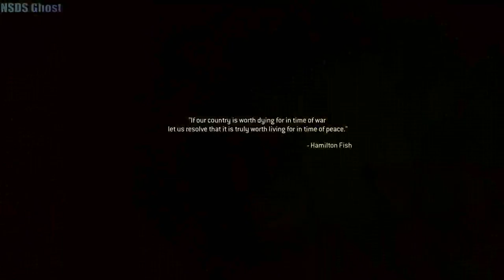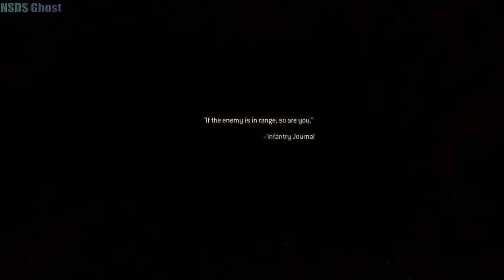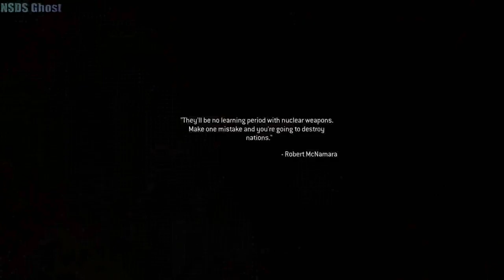Modern Warfare 2 Remastered Campaign Part 7 The White House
Hey guys I'm sorry if the quality on the video isn't that good see if it on 480p And Change it.This game looks so goood Remastered. Here my i'm usually stream Call of Duty Modern Warfare/WarZone